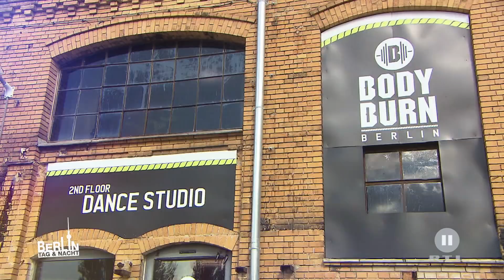Berlin - Tag & Nacht - Joe ist ruiniert #1697 - RTL II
In Anbetracht der riesigen Schulden, die ihm David hinterlassen hat rastet Joe komplett aus und verwüstet das Body Burn.